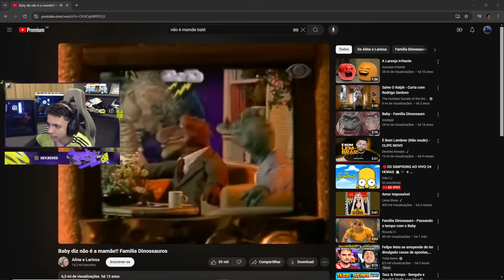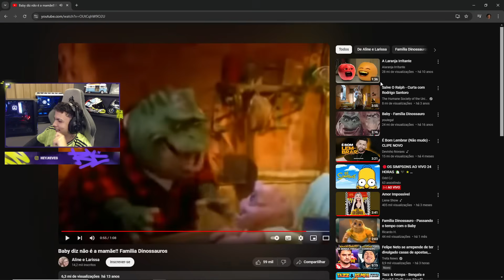ALEGRIA DO MARCOLA DUROU POUCO? 🤣 | BK FOI NA COBRANÇA PELO S3QUESTRO 🔥 FOI FEITO DE DANADA? KKK